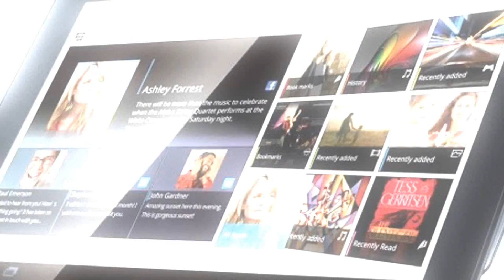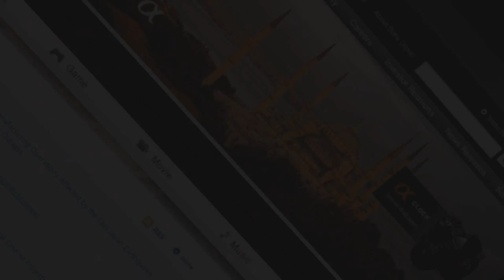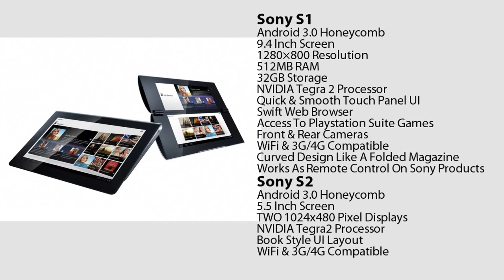Gizmo - Sony S1 & S2 Tablets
113 - Amazing new tablet devices from Sony were just unveiled to the public and we've got the scoop!  The one device is a large screen tablet that features a new UI built onto Android 3.0 Honeycomb and the other device is a dual screened device sort of like the Nintendo DS.  They both feature a unique design and come loaded with features.  Set to be released by the end of Summer 2011...are you ready for a Sony tablet?